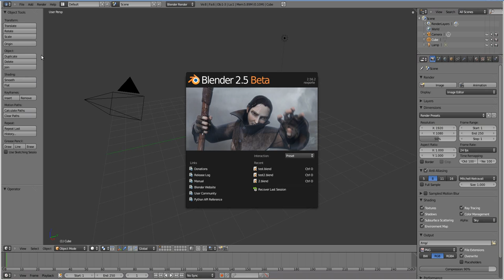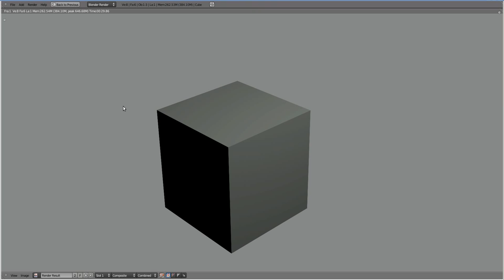First test of tile based compositing in Blender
CPU only, and only during rendering, the editing update are still the trunk implementation